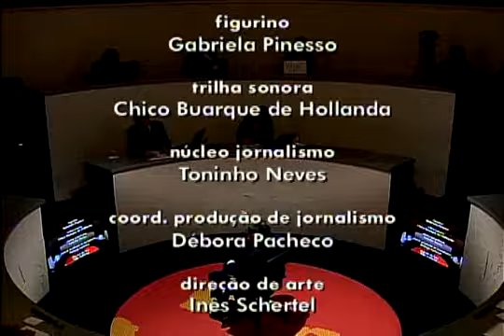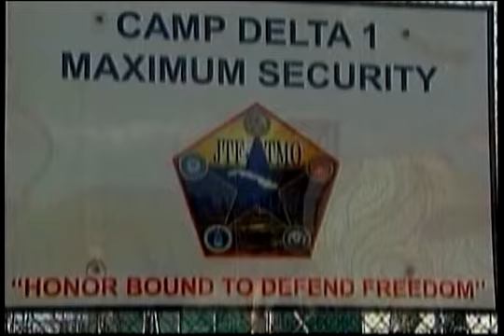Celso Amorim - 22/06/2008